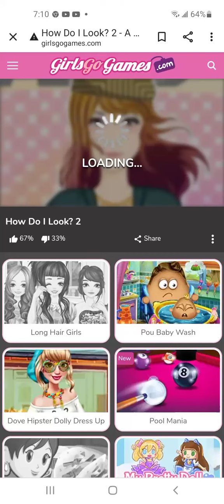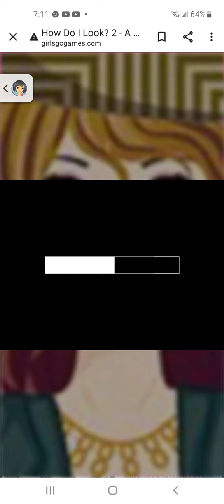how do l lock 2